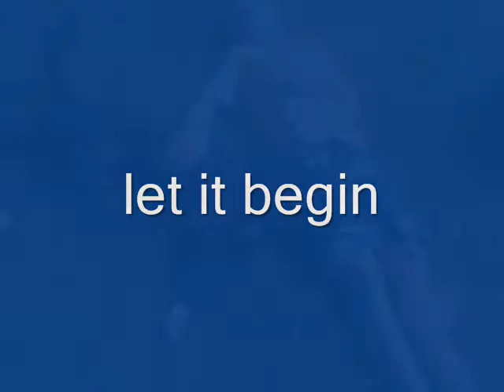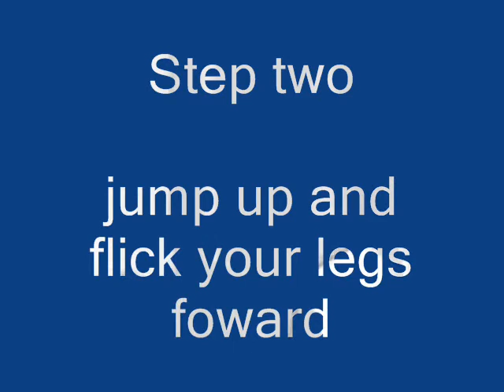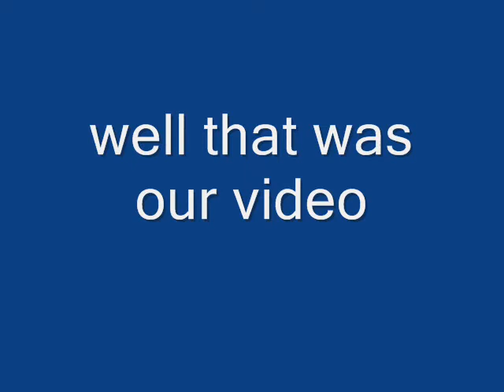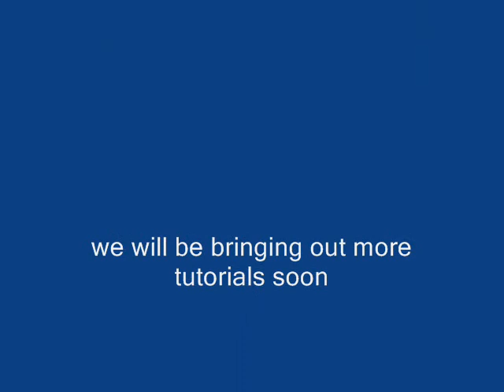Trampoline Photo's (video)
Just Random Quick Photos Of Us On Tramp